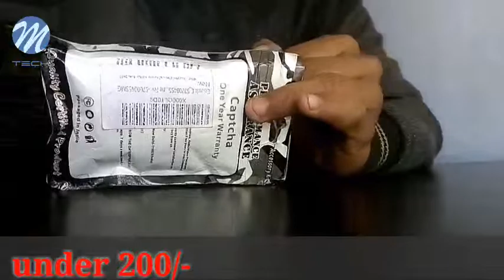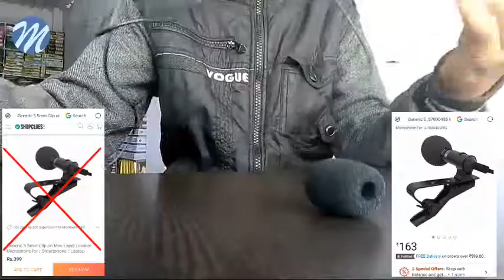best budget lapel mic in January 2018, in under 200₹ | best mic on a budget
Cheap & Best Collar Mic For Youtube! Best Budget Mic for youtube 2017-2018 (Hindi/Urdu) M-TECH

Generic E_57000455 Imported 3.5mm Clip On Mini Lapel Lavalier Microphone For -57000455MG

Thanks,